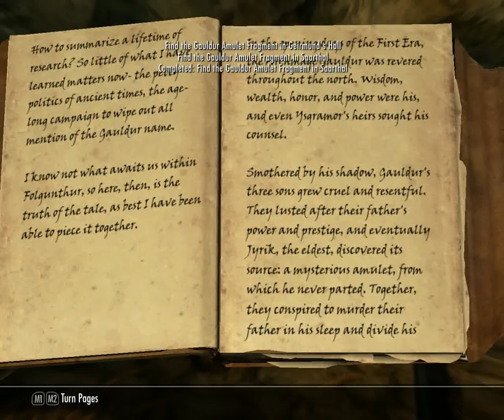Let's Play Skyrim - 552